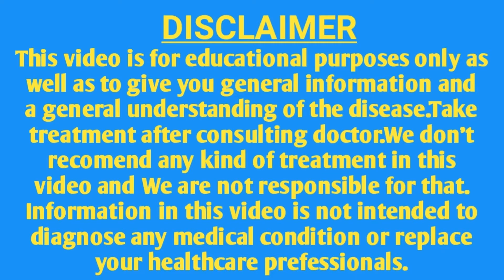How to use Humulin 70/30 Safely|Ham Humulin ka sahe istmal kasy kar saktay hain|Insolin use and side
is video main ham apko Humulin kay sahe istmal kay bary main malumat daingay Humulin70\30